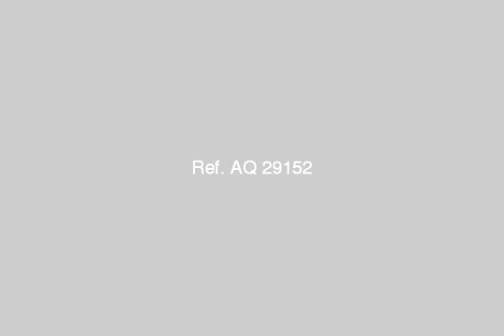APARTMENT for sale in AlMahala Alkobra - mlseg.com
APARTMENT for sale in AlMahala Alkobra شقه 110 متر للبيع بالمحله الكبرى ..منشيه البكريالدور الثالث علوي عقار جديد3/4 تشطيب : 2 غرفه + ريسبشن قطعتين + حمام+ مطبختليفون - المحله الكبرى منشيه البكري - Egypt Real Estate | Gharbia / Tanta | Apartment For Sale